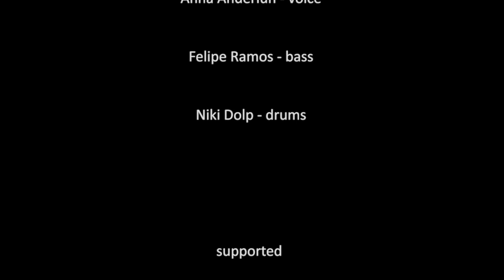Steel Bop (live) - Trailer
Simon Frick - violin & effects
Anna Anderluh - vocals
Felipe Ramos - bass
Niki Dolp - drums
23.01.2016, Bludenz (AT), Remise